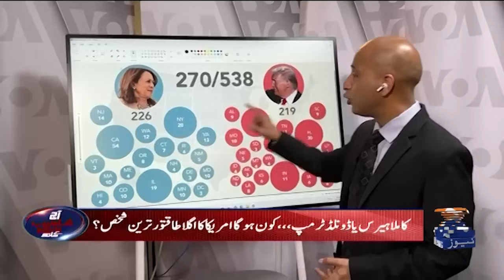US Election 2024 Latest Updates - Trump Vs Harris - Who Is Leading? - Shahzeb Khanzada - Geo News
uspresidentialelections2024 judicialcommission constitutionalamendments | Aaj Shahzeb Khanzada Kay Saath - Geo News | 5th November 2024

Guests: Sher Afzal Marwat, Akhtar Hussain, Shabbir Dar, Iram Abbasi & Nilofar Mughal.